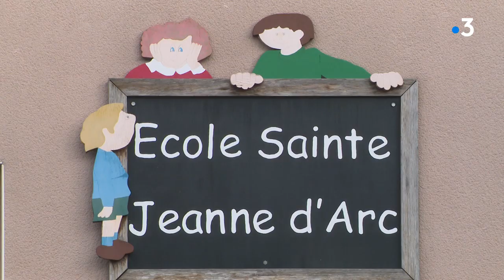Is-sur-Tille : une mère soupçonnée d'infanticide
Une jeune enfant de 7 ans, domiciliée à Is-sur-Tille, a perdu la vie vendredi 29 novembre. Lundi, sa mère lui avait administré une importante dose d'insuline, sans lien avec un traitement médical.

Reportage : Sébastien Kerroux, Claude Heudes, Cécilia Ngoc